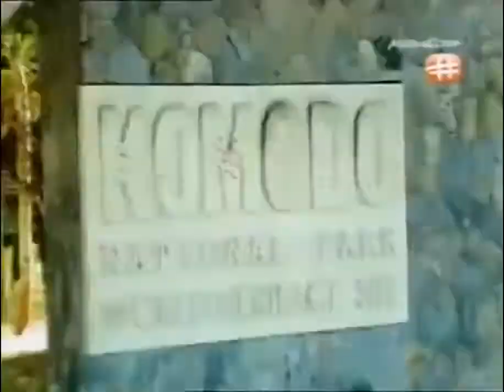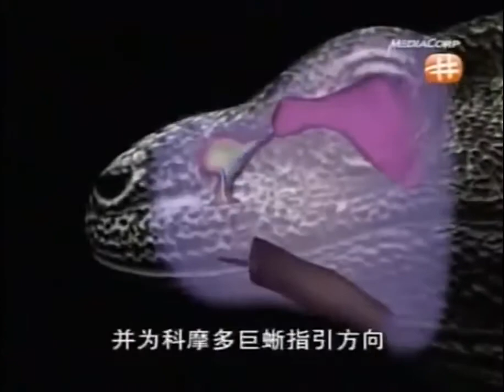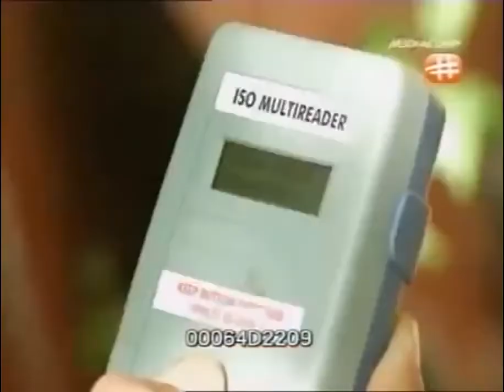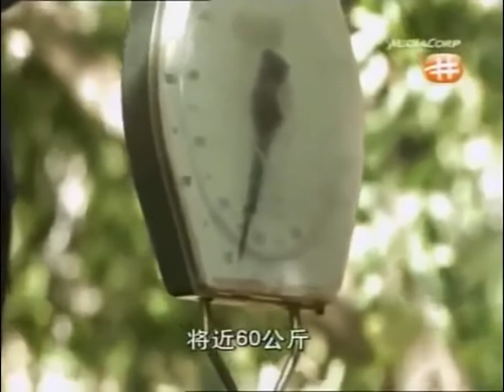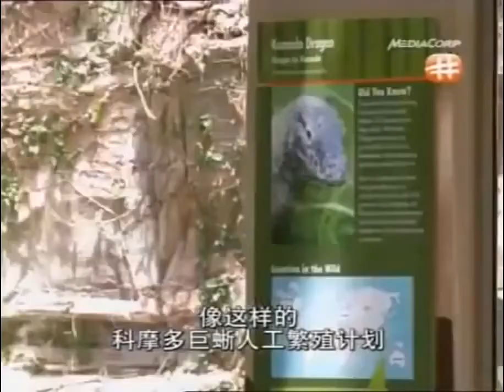Documentary films Documentary 2017 - Massive Lizards - Giant Komodo Dragons (Nature Documentary)